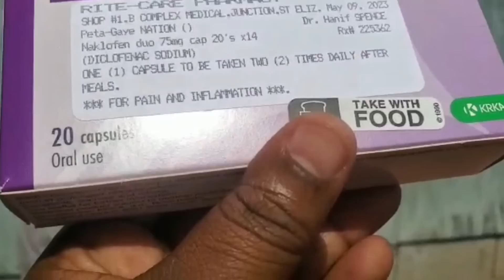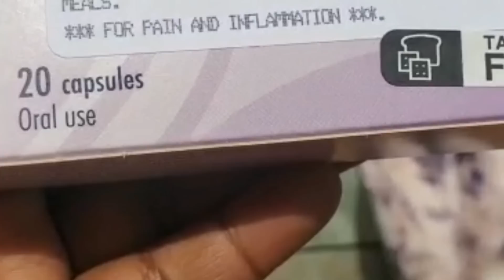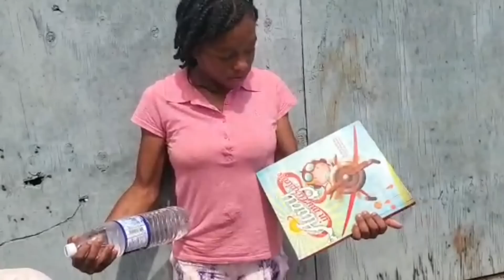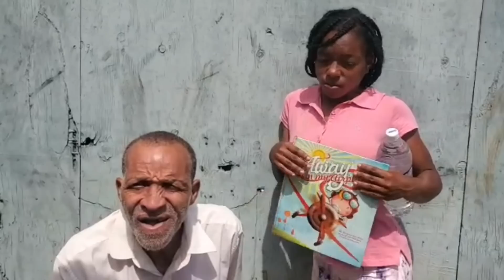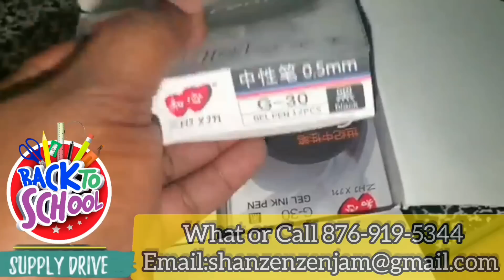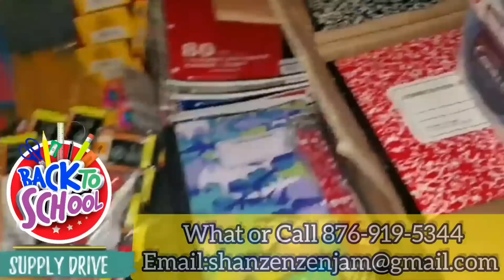HELPING OUT THE SINGLE FATHER AND HIS CHILDREN/ TOOK PETA-GAY TO THE DENTIST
Today we took Peta Gay to the dentist but things didn't go as plan, so in this video you will learn about what took place at the dentist.